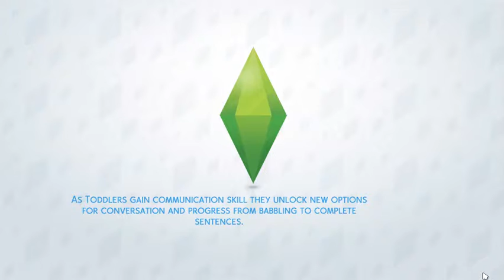Obi-Wan makes an enemy and gets into a fight! (Sims 4 #2)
In this episode Obi-Wan makes an enemy. Let's see how this turns out...